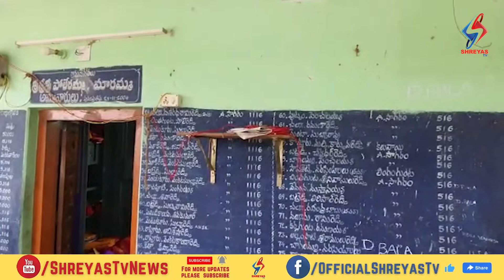( అంకమ్మ ఆలయంలో చోరీ )